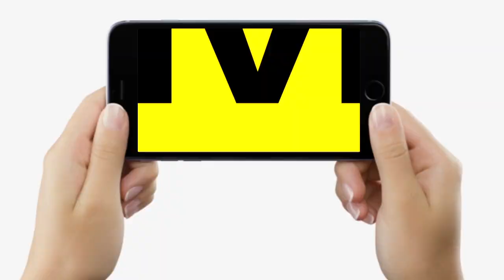Bihar के शिक्षकों के समर्थन में उतरे MLA Sandeep Saurav, अपनी ही सरकार पर खड़े किए सवाल, सुनिए तो..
Bihar के शिक्षकों के समर्थन में उतरे MLA Sandeep Saurav, अपनी ही सरकार पर खड़े किए सवाल, सुनिए तो... | Bihar News | LiveCities